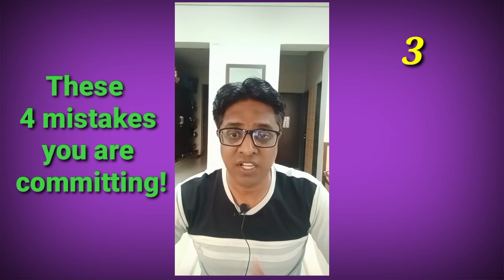या चार गोष्टींमुळे आपल्याला इंग्रजी बोलता येत नाही!!!!? With English Mandali